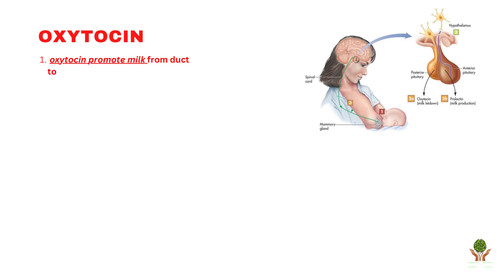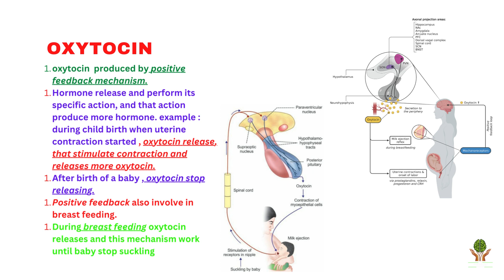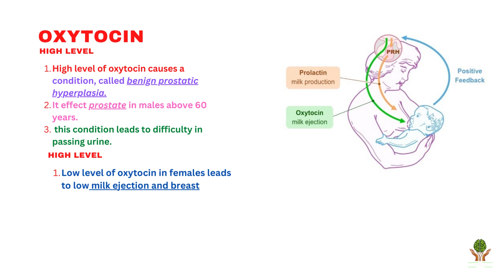Oxytocin | The Love Hormone | endocrine system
Oxytocin | The Love Hormone | endocrine system | Hormone
oxytocin is also called love hormone. It involves in Child birth , Romance and breast feeding. In this video I explain it simply.